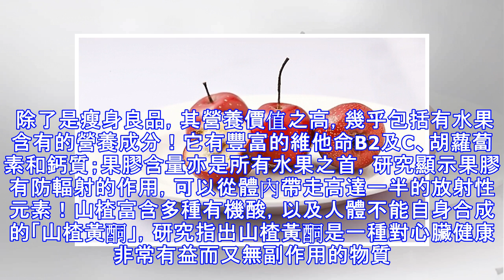它就是…… 山楂茶 ！ 山楂內含有「解脂酶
它就是…… 山楂茶 ！山楂內含有「解脂酶」能促進脂肪類食物的消化以及胃液分泌，堅持每天進食可改善腸胃道功能，加速血液流動，從而達至減肥效果。中醫則認為山楂可健脾消積，對 瘦身 亦有很大的幫助。 除了是瘦身良品，其營養價值之高，幾乎包括有水果含有的營養成分！它有豐富的維他命B2及C、胡蘿蔔素和鈣質；果膠含量亦是所有水果之首，研究顯示果膠有防輻射的作用，可以從體內帶走高達一半的放射性元素！山楂富含多種有機酸，以及人體不能自身合成的「山楂黃酮」，研究指出山楂黃酮是一種對心臟健康非常有益而又無副作用的物質。可見山楂可消脂之餘亦有排毒和保健的作用。以下介紹幾款茶渣食譜，堅持每天食用對減肥 瘦身 會有很好的效果，一起嘗試5天瘦6Kg的神奇威力吧！1 布渣葉 山楂茶 布渣葉一両，山楂 30，蜜棗三、四顆煲成。布渣葉及山楂肉都有消脂的作用，男女老幼都可服用。2 山楂湯材料：山楂500克，冰糖適量。做法：山楂洗凈去蒂、去籽，用水煮至爛熟，加冰糖調味即可。功效：消脂解膩，每天飯後飲，去油消脂話咁易！3 山楂消脂茶材料：山楂20克，澤瀉、萊菔子、麥芽、茶葉、藿香、赤大豆、雲茯苓、草決明、陳皮、六神曲、夏枯草各7克。做法：將以上材料加入鍋中加1-1.5公升水煎煮，隔渣後作日常飲用。功效：雖然配方比較復雜，但減肥效果超強，有說堅持每日飲用，一個月可瘦7Kg！喜歡這篇文章嗎？立刻分享出去讓更多人知道～